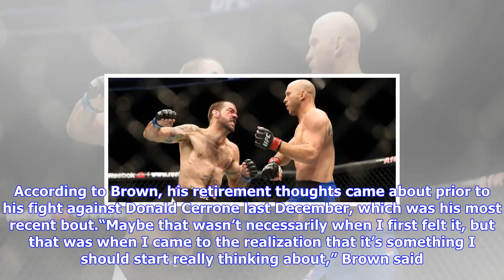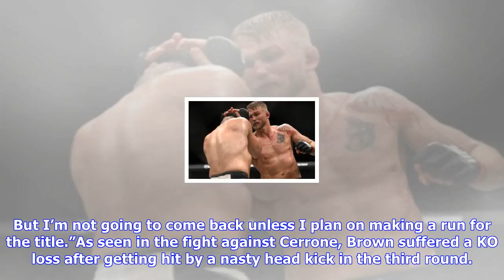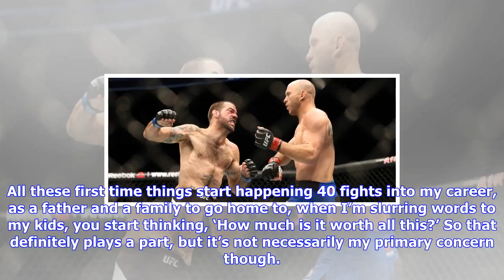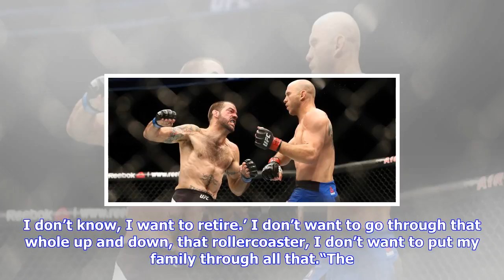Breaking News | Matt brown opens up on his decision to retire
Matt brown opens up on his decision to retire

Matt Brown is calling it a career following his next bout. The MMA mixed martial arts veteran announ...